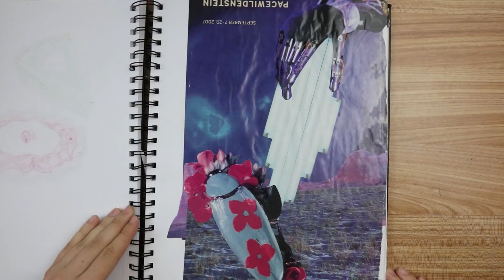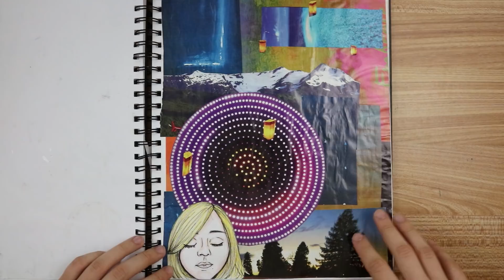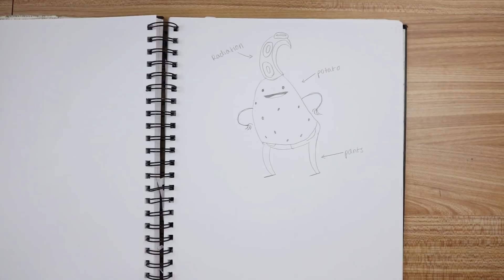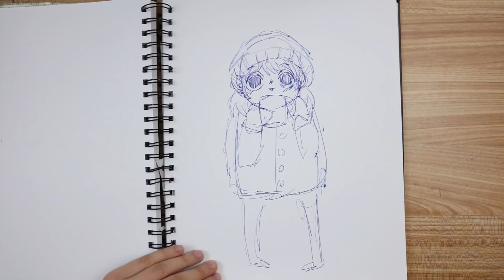2015 Sketchbook Tour | Reacting to My Old Art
Another one of my sketchbooks! This one is from 2015 when I was going to community college. Celebrities, half finished anime drawings, and doodles!